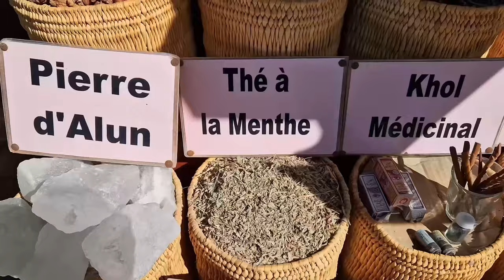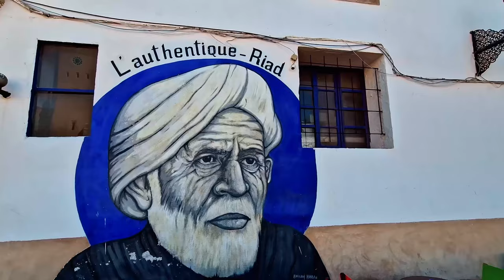Essaouira, Morocco ► Video guide, 2 min. | 4K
Essaouira is situated on the western Atlantic coast of Morocco. It is one of those coastal cities where the unique atmosphere and water activities seamlessly blend. A walk can lead you to the fishing port where the sailors are active. In the centre of the city, the medina invites you on a discovery wander into its winding alley. Ranked as one the most beautiful cities in Morocco by Unesco.

Photo: Zoran Perse, 2023